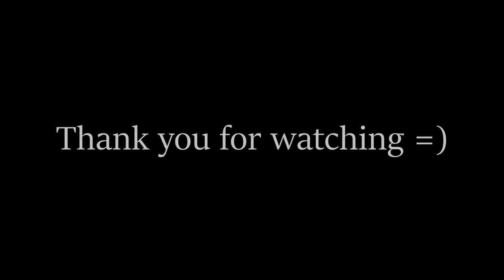You're The Only - Galneryus (Guitar Cover)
My cover of Galneryus' version of Masatoshi Ono's "You're The Only".

Setup:
Schecter NV-III (all stock) ➔ Zoom G5n ➔ Laptop ➔ Cubase

I used my phone's (Mi 5s) camcorder for the video recording.

Galneryus rocks! \m/